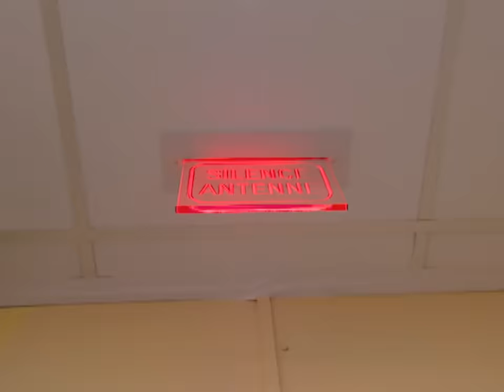Un peu plus qu'un crush de vacances ?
Sarah a rencontré Gregory en boite de nuit